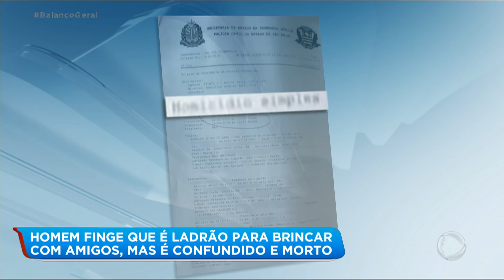Homem finge ser ladrão e é morto por policial em lanchonete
Ronaldo Lopes de Lima, de 45 anos, foi morto depois que chegou na lanchonete de um amigo em Cosmópolis, no interior de São Paulo, e anunciou um assalto de brincadeira. Um policial militar que estava no local reagiu e atirou contra o homem, que não resistiu aos ferimentos. Para assistir ao conteúdo na íntegra, acesse o PlayPlus.com